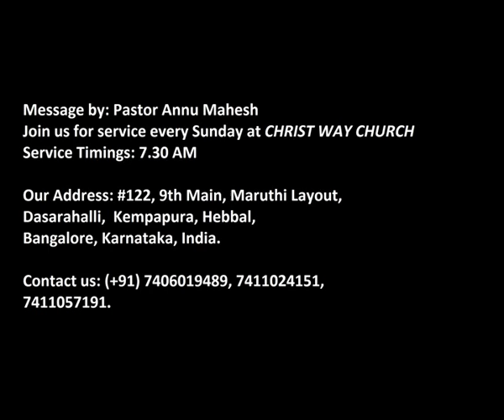Waiting upon God for His strength - Pr. Annu Mahesh